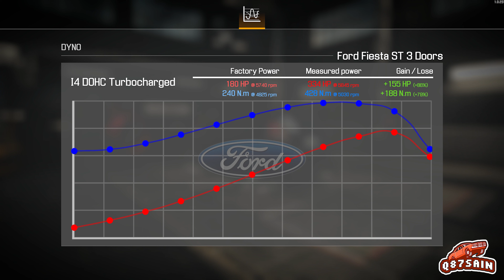Car Mechanic Simulator 2021: 2014 Ford Fiesta ST 3 Doors Restoration | Mod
محاكي الميكانيك: إعادة بناء من الألف الى الياء لـ 2014 فورد فيستا اس تي

Car Mechanic Simulator 2021: 2014 Ford Fiesta ST 3 Doors Game Play - Mod